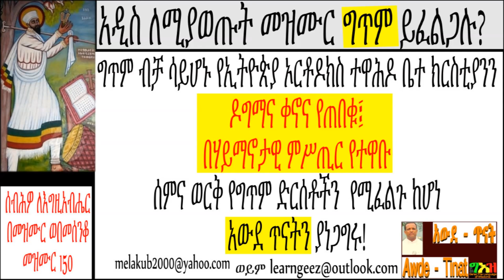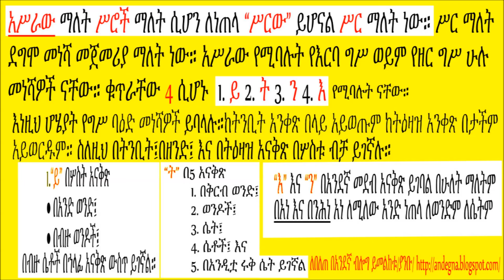The prefixes of three main verbs ("Asraw) or route letters of Ge'ez Language part 30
አሥራው
Ge'ez lessons for beginners, learning Ge'ez language, Ge'ez (Ethiopic), how to learn Ge'ez language?, what is Ge'ez?, how to write in Ge'ez language? where is the best place to learn Ge'ez? best site for learning Ge'ez, best channel for learning ge'ez. how to teach Ge'ez language? Amharic and Ge'ez language study. ETHIOPIAN ORTHODOX TEWAHIDO CHURCH TEACHING, ORTHODOX TEACHING,
LEARN ABOUT ORTHODOX CHURCH TEACHING, FREE GE'EZ LANGUAGE LEARNING ONLINE, LEARN FOR FREE, FREE ONLINE CLASS FOR GEEZ LANGUAGE CLASS.
"Awde Tinat" means the place of learning, studying, researching, teaching, and so on. how to say hello in Ge'ez language? free language learning,
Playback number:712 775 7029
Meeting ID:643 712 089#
Reference number:5# depends on which part you want to listen